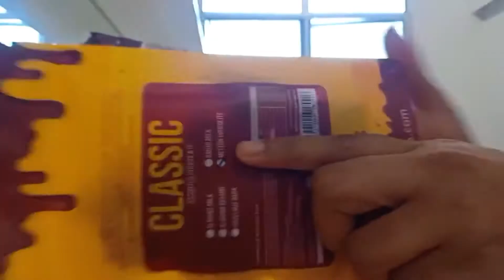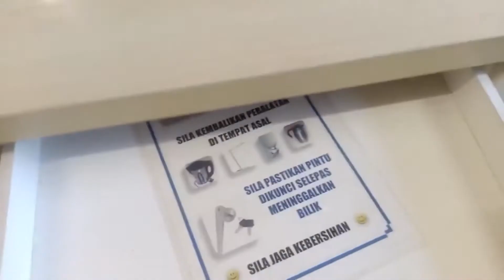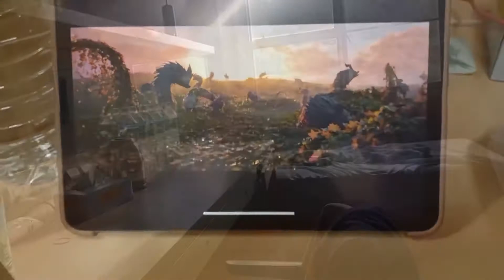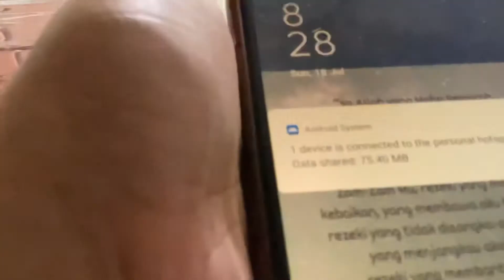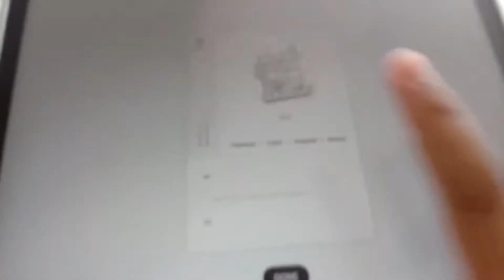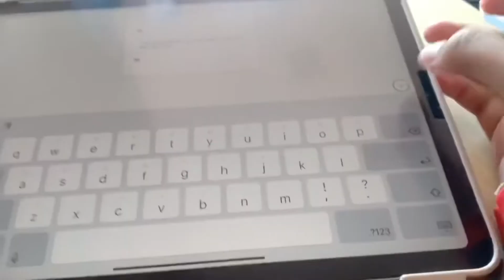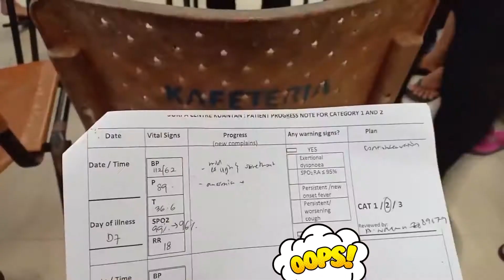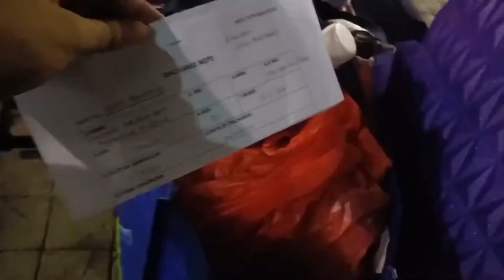Quarantine vlog 2 : I’m positive Covid CAT 2 ?!!? 🦠 + What I do during quarantine at PKRC 💁‍♀️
Hey peeps ! I hope everyone doing well in this pandemic. Do enjoy watching this video taken during my quarantine when I got positive on the middle of July. I had been there for 15 days and deal with my mental breakdown (been through a lot this semester literally, it quite tough though). I just record them to fill in my time instead of doing nothing and felt so down, overwhelmed. So, chin up and stay safe! Hope this Covid go away!

Can also try use this code : IEQAXJDEE5OFF to get RM5 off or just click link above
p/s they ships to most countries worldwide!

IeeqaaMS

Song,
You n I by Eiiwun
Doopsy Doo A by Luke Gartner